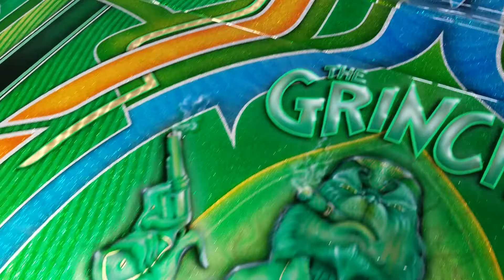CUSTOM PAINT lace graphics artwork airbrush metal flake insane mind blowing stuff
VW Gasket set
- metal flake paint